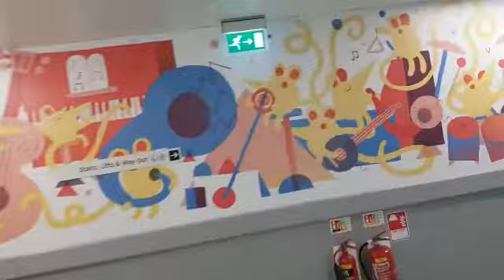England's NHS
Children Decoration.